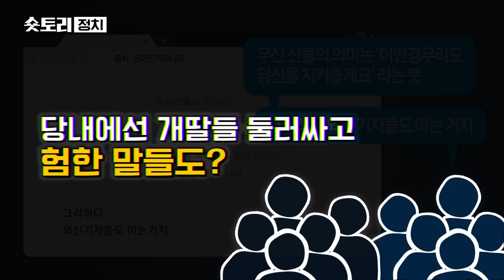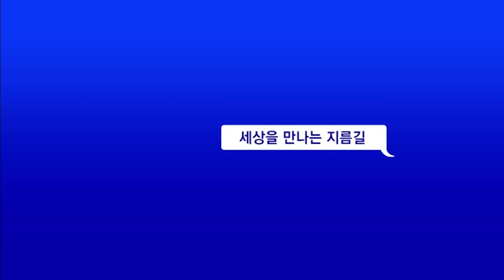[숏토리:정치] 외신 "이재명, 위험인물인가?" ... 이해찬 "기자회견 좋았다"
이해찬 더불어민주당 상임고문이 "이재명 대표를 보니 보통 사람이 아니구나"라며 높게 평가했습니다.

이 고문은 12일 광주에서 열린 민주당 행사에서 "이 대표의 외신기자클럽 기자회견을 보니 내용이 아주 좋았다"며 "국가 지도자로 성장해가는 과정"이라며 칭찬을 아끼지 않았습니다.

지난 11일, 이 대표는 외신기자로부터 "측근 중 5명이 사망했다"며 이 대표를 "위험인물로 봐야 하나?"라는 직설적인 질문을 받았는데요.

이 대표는 "그들의 사망에 어떤 영향도 미칠 수 없는 상태"라면서도 "수치스럽다"고 답했습니다.

앞서 이 고문은 이 대표를 향해 "명검이 되기 위해 담금질을 당하고 있다"고 말하기도 했는데요.

윤석열 대통령을 향해선 "하도 지저분해서 제 입으로 (평가)하기 싫다", "광화문 집회 나가면 막 끌어내리자고 하지 않느냐"며 거친 발언들을 쏟아냈습니다.

〈평일〉
08시 00분 라디오쇼 정치시그널 (유튜브 라이브)
08시 50분 김진의 돌직구 쇼
10시 20분 김진의 더라방 (유튜브 라이브)
12시 00분 뉴스A 라이브
15시 50분 강력한 4팀
17시 20분 뉴스TOP10
19시 00분 뉴스A

〈주말〉
12시 00분 토요랭킹쇼·뉴스A 라이브
17시 40분 뉴스TOP10
19시 00분 뉴스A